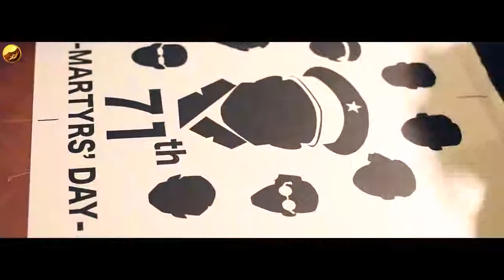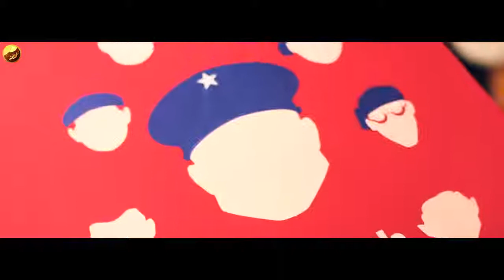T-shirt printing tribute to Myanmar martyrs day 2018